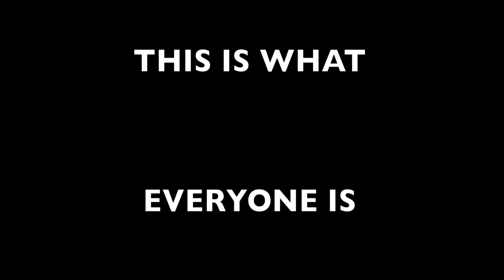Knock Out of the Day!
Mike Martucci out of Ukiah California shows how it's done in front of MMA Fight Fans in 28 seconds. He makes quick work of his opponent Justin Uriarte of Santa Rosa Give it up for both of these brave MMA Fighters Uploaded in Full Screen HD 720p (for those who have the speed)